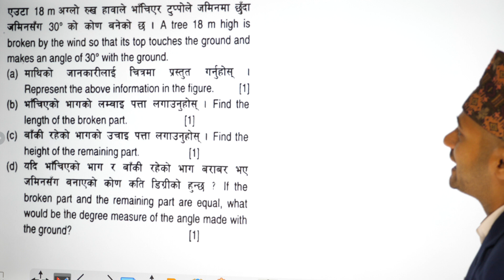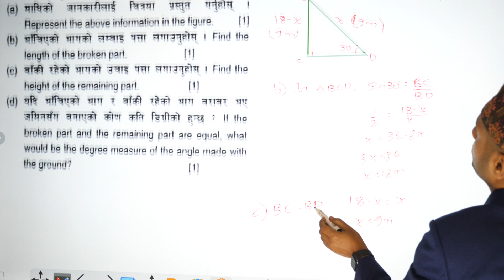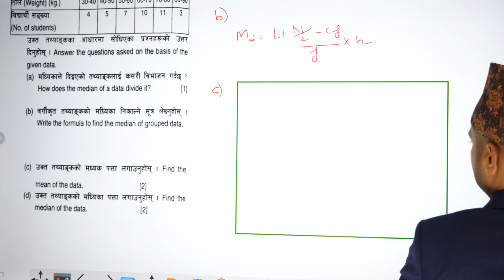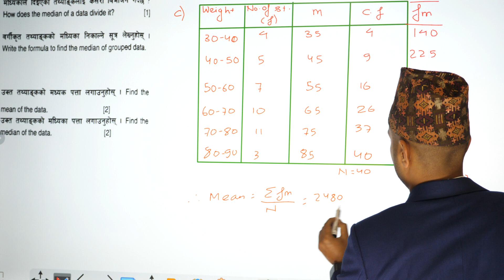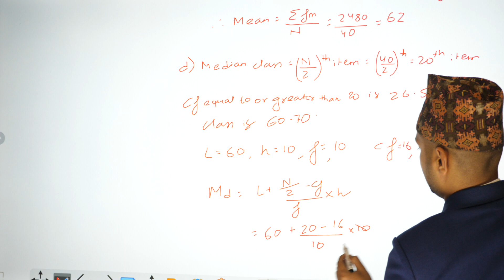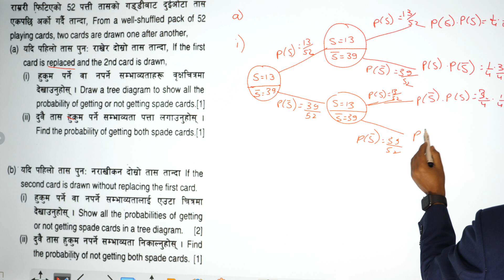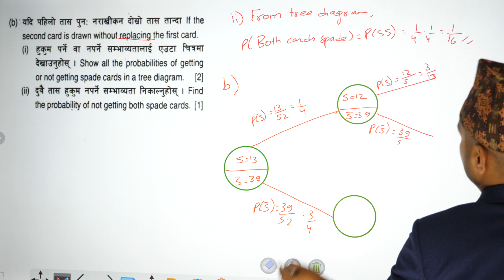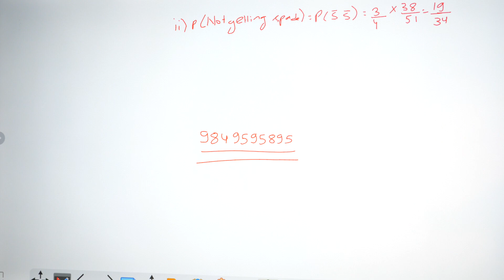Class 10 C. Math Model Set 3 Part 4 | CDC 2080 New Model Set Question | SEE C. Math | SEE Exam